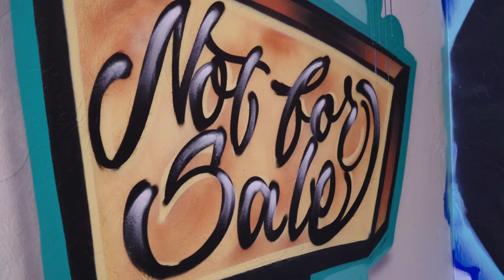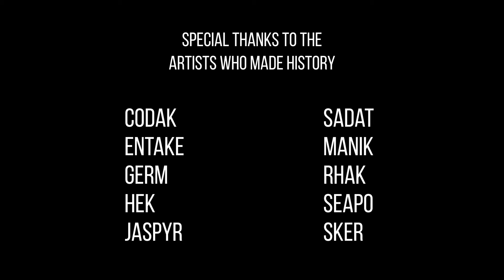Not for Sale | OKC '17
Oklahoma Contemporary wanted to highlight artists who practice artform that is often seen but often misunderstood. Headed by Angel Little, artists from around the country are brought together to showcase their talents and their roots by doing what they love most. Grafitti.